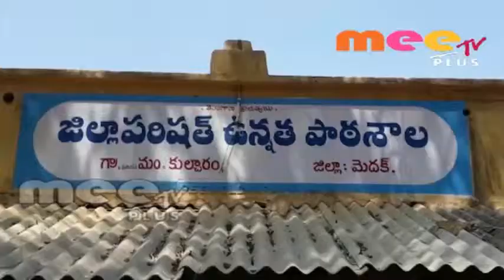టెన్త్ లో ఉత్తమ ఫలితాలు సాధించాలి \\ 08..03..2019 \\ MEETV PLUS NEWS